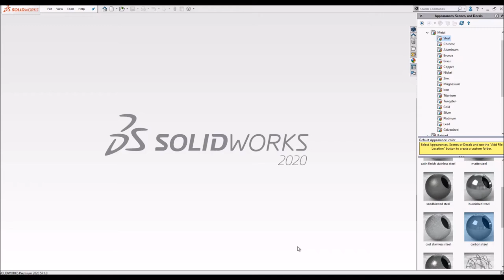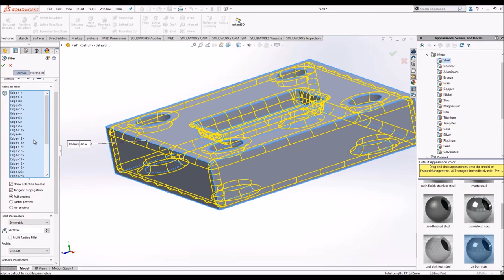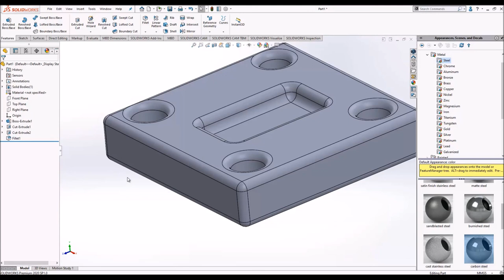Fillet Smart Options and Tricks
Sometimes a really great feature (no pun intended) gets lost in the shuffle of hundreds of new things that come out every year, thanks to the hard work of the good folks at SOLIDWORKS. Here is an small feature that can save you a lot of time... The video Demonstrated by our Application Engineer Richie show how you can quickly select all the related edges of an object that requires filleting.